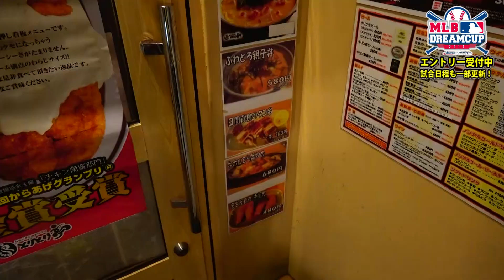全国制覇7回のレジェンド投手が作ったチーム「ジュネス」一流の投球論と打撃論も公開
MLBドリームカップエントリーはこちら